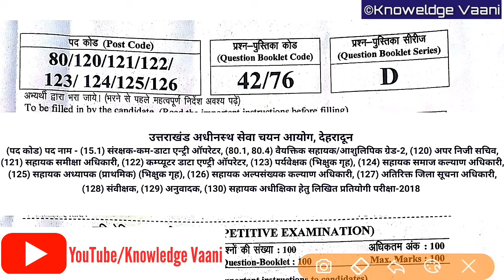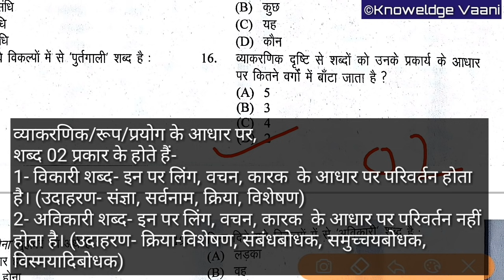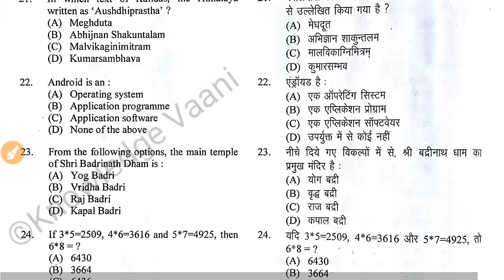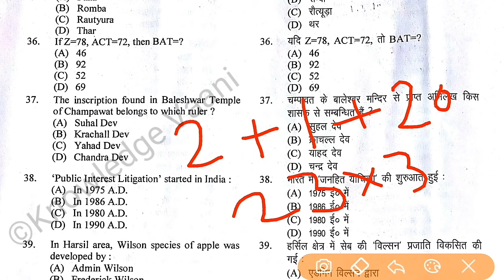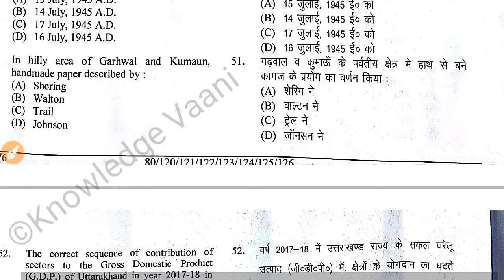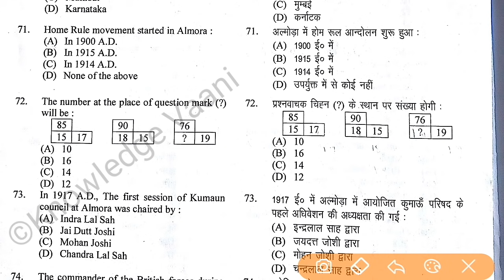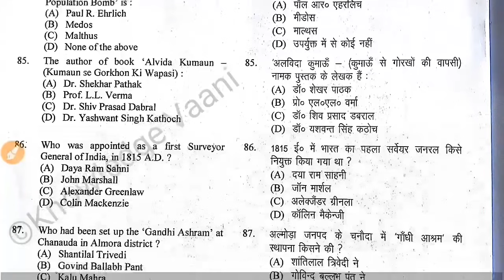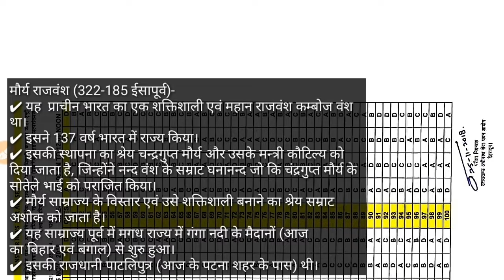UKSSSC Group-C Solved Paper : 25 November 2018 | Best Explanation + V. Imp. Que.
(पद - संरक्षक-कम-डाटा एन्ट्री ऑपरेटर (पद कोड :15.1) , वैयक्तिक सहायक/आशुलिपिक ग्रेड-2 (पद कोड : 80.1, 80.4), अपर निजी सचिव (पद कोड : 120), सहायक समीक्षा अधिकारी (पद कोड : 121), कम्प्यूटर डाटा एण्ट्री ऑपरेटर (पद कोड : 122), पर्यवेक्षक (भिक्षुक गृह) (पद कोड : 123), सहायक समाज कल्याण अधिकारी (पद कोड : 124), सहायक अध्यापक (प्राथमिक) (भिक्षुक गृह) (पद कोड : 125), सहायक अल्पसंख्यक कल्याण अधिकारी (पद कोड : 126), अतिरिक्त जिला सूचना अधिकारी (पद कोड : 127), संवीक्षक (पद कोड : 128), अनुवादक (पद कोड : 129) , सहायक अधीक्षिका (पद कोड : 130) हल पेपर 2018)

Video 🎥 Description :  आज की इस वीडियो में उत्तराखंड के UKSSSC के समूह ग के अंतर्गत, 25 November 2018  का हल  पेपर दिया गया है । इस वीडियो में सभी प्रश्नों का हल आसान व सरल भाषा मे detail में  Explanation भी दिया गया है। ये वीडियो आपके आगे आने वाले exams के point of view  से very important होगा। और आपको idea देगा कि UKSSSC के  Forest Guard के PAPERS में किस LEVEL के और प्रकार के QUESTIONS पूछे जाते हैं।
विडियो को आखिर तक जरूर देखिएगा। धन्यवाद।🙏🙏